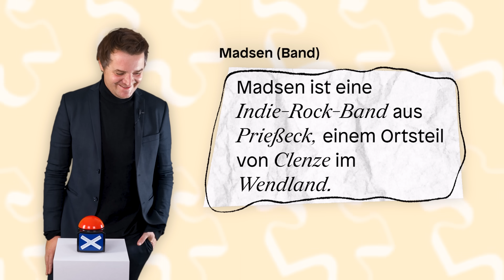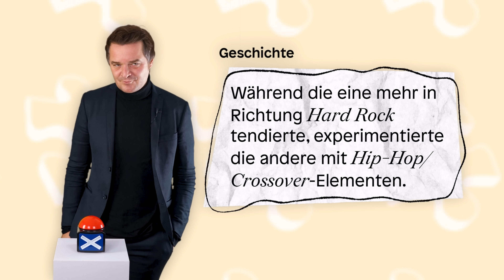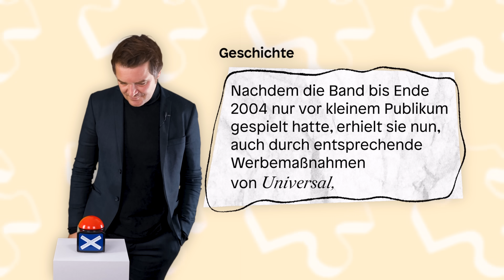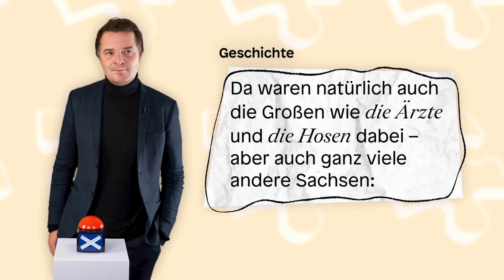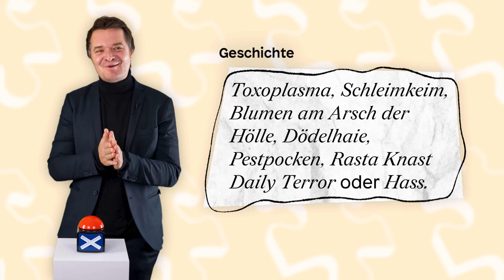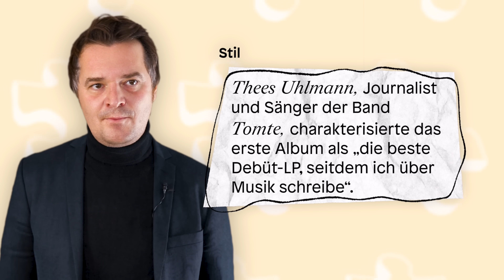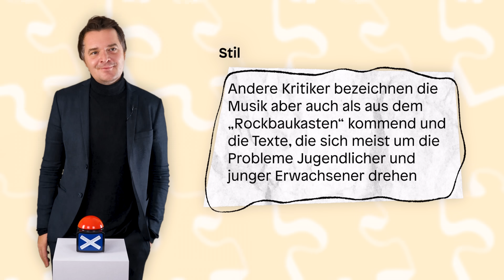Madsen: Wurden sie wirklich von Avril Lavignes Bodyguard geschubst? | WikiTweaks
Man nehme eine getweakte Wikipedia-Biografie, einen Buzzer und den Sänger einer Familien-Band, der „Die Perfektion“ in den deutschsprachigen Indie-Rock gebracht hat. Sebastian Madsen war zu Gast bei WikiTweaks.

Sebastian Madsen hat gerade ein erstaunlich souliges Soloalbum namens „Ein bisschen Seele“ veröffentlicht, fand im Promo-Hustle aber noch Zeit, um bei WikiTweaks über seine Hauptband Madsen zu sprechen, die er seit ungefähr 2004 mit seinen Brüdern betreibt. Bei diesem Format machen wir ja genau das, was der Titel verspricht: Wir schauen uns den Wikipedia-Eintrag eines Künstlers oder einer Künstlerin an, übernehmen einige Fakten, „tweaken“ den Eintrag hier und da mit Dingen, die wir erfunden haben, und machen dann den Live-Check am Buzzer. Und wir merken dabei immer wieder: Manche Wiki-Biografien sind auch im Original eher Fluch als Segen. An einer Stelle müssen wir jedenfalls feststellen: „Was für ein undankbarer Kacksatz!“ Und das war keiner von denen, die wir dazu gedichtet haben.

„Meine Eltern sind Hippies, die haben Vollgas gegeben.“

Wir haben in dieser Folge einige Dinge herausgefunden und andere so zielsicher dazu getextet, dass wir quasi aus Versehen die Wahrheit getroffen haben. Zum Beispiel dachten wir uns, dass die Eltern eines Sängers aus dem Wendland todsicher im Anti-Atomkraft-Protest aktiv waren – und lagen damit richtig. Wir klären aber auch, warum es Bullshit ist, dass die Band ihre guten Festival-Slots nach dem Erfolg von „Die Perfektion“ aufgrund von Werbemaßnahmen des Labels Universal bekommen haben – was Wikipedia tatsächlich giftig behauptet. Außerdem erzählt Sebastian, warum das Wort „Schleimkeim“ Musik in seinen Ohren ist, was der erste Song war, den er mit seinen Brüdern spielte und was er von der Crossover-Szene der Nullerjahre hält. Und wir erfahren brühwarm wie Avril Lavigne und ihre Bodyguards damals Vorbands behandelt haben …

„Ein bisschen Seele“ hat ganz schön viel Soul

Die Hits und Alben von Madsen kennt man ja bereits, deshalb wollen wir an dieser Stelle auf Sebastians aktuelles Album „Ein bisschen Seele“ verweisen, das Ende September erschienen ist. Darüber sagt er: „Die ersten Ideen entstanden aus Corona-Frust, Langeweile und Liebeskummer. Zu Liebeskummer passt ja Soul-Musik, deswegen habe ich Sachen wie Otis Redding, Curtis Mayfield oder Amy Winehouse gehört – und irgendwann einfach angefangen, selbst Lieder zu schreiben.“ Eines der schönsten nahm er mit Drangsal auf. Und das Video zu „Sei nur du selbst“ wurde dann auch noch an dem Ort gedreht, an dem wir unser letztes Sommerfest feierten – im Biergarten Zenner im Treptower Park.